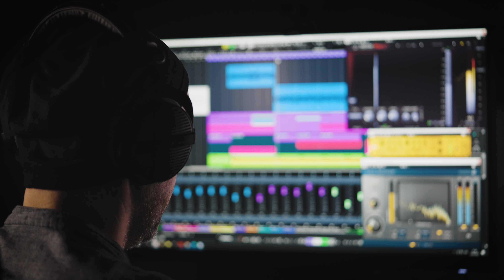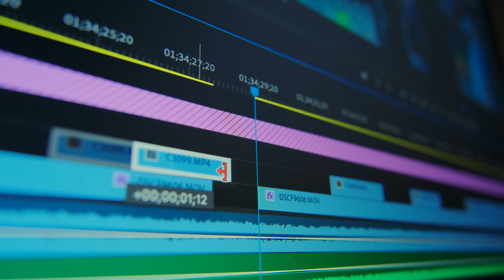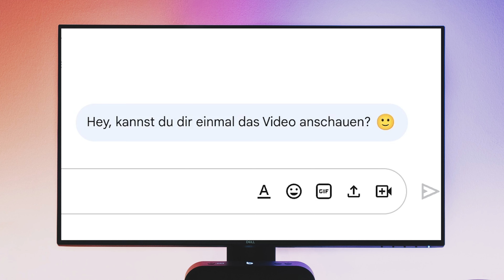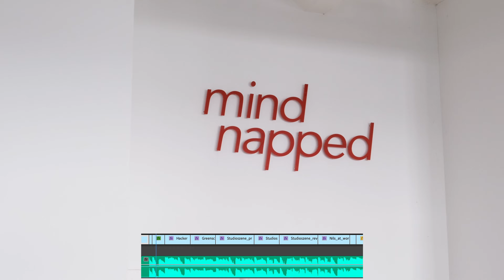Videoschnitt für Anfänger - Die 5 häufigsten Fehler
Es gibt viele Dinge, die man bei der Bearbeitung von Videos beachten sollte. Gerade Anfänger im Videoschnitt laufen oft Gefahr, fatale Fehler zu machen.

Damit du einen organisierten und effizienten Ablauf sicherstellen kannst, ist ein strukturierter Workflow in der Postproduktion besonders wichtig. Auf diese Weise kannst du die Produktivität und die Qualität deines Videoschnitts steigern.

Was ist eine Text-Bild-Schere? Wie kann man Musik optimal einsetzen? Welche Video-Effekte sollte man benutzen? Und in welcher Reihenfolge? Das und viel mehr erfährst du in diesem Video!

─ ── Inhalt ── ─

▹  0:00​ - Einstieg
▹  0:54 - Falsche Reihenfolge
▹  2:19 - Zu viel oder zu wenig
▹  3:05 - Text-Bild Schere
▹  4:05 - Effekt Overkill
▹  5:03 - Musik
▹  6:26 - Fazit

─  ── ─── Mehr mindnapped ─── ──  ─